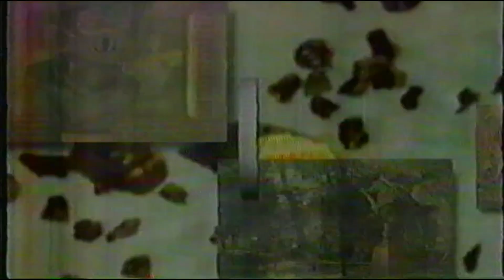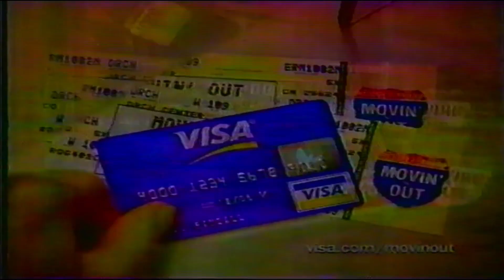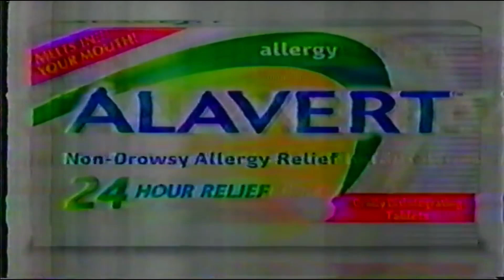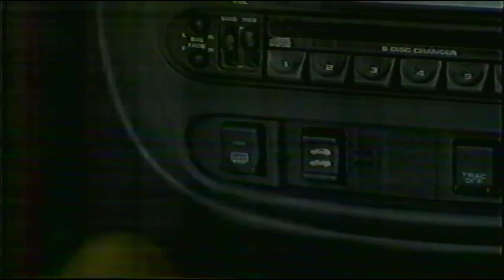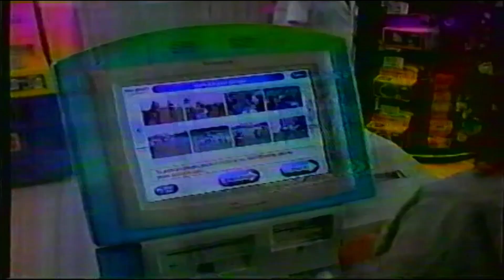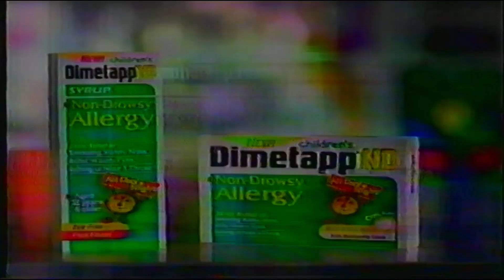2004 Fox commercials